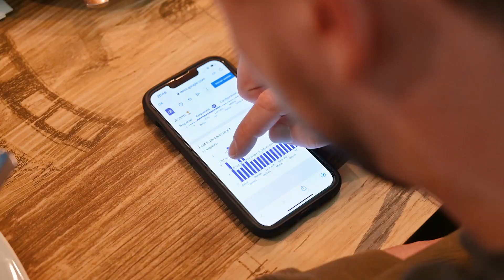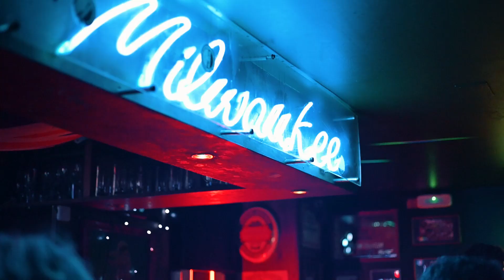Séminaire montagne - La Noche Voyages